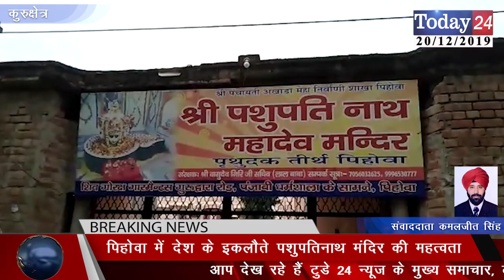पिहोवा में देश के इकलौते पशुपतिनाथ मंदिर की महत्वता | Today24